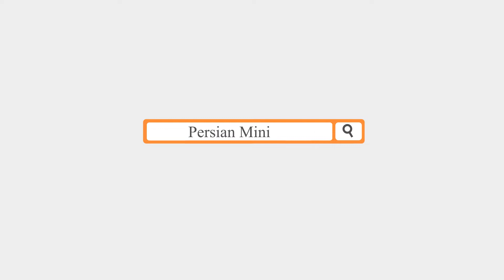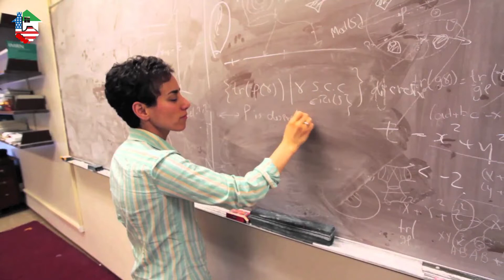پانزده زن برتر ایرانی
کشور ایران در دنیای امروزه یکی از پیشرو ترین و قدرتمندترین کشورها در زمینه های مختلف در جهان می باشد که تمام این پیشرفت ها و افتخار آفرینی ها به لطف حضور تعداد زیادی از دانشمندان و افراد نخبه ایرانی است که نه تنها در ایران بلکه در کشورهای دیگر جهان نیز شناخته شده هستند که هر یک از این افتخارات مایه مفتخر بودن ملت ایران شده است.
با این وجود برخی از این افراد نخبه و باهوش در کشور ایران متولد شده اند و برخی دیگر نیز در خارج از کشور ایران به دنیا آمده اند و برای رسیدن به موفقیت و افتخار آفرینی برای ایران و ملت ایران نهایت تلاش و سعی خود را بکار گرفته اند. در این فیلم با  زنان افتخار آفرین و موفق ایرانی هرچه بهتر بشناسید.
آیا میدانید و دانستنی های جالب